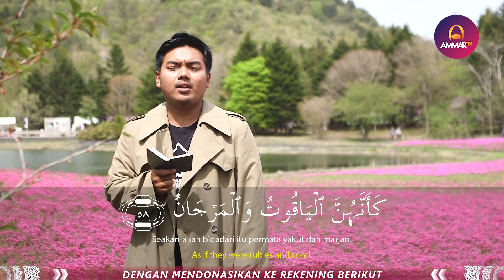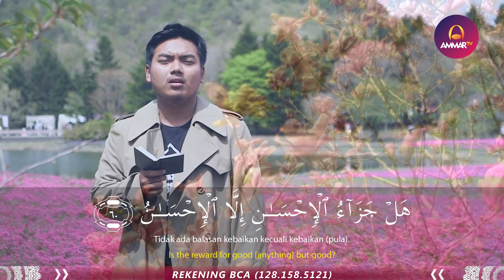JAPAN TOUR | SURAH AR RAHMAN 46 - 78 | ISTIHSAN ARIF AL FUDHAILY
📣 Video Terbaru Ammar TV : Japan Tour 📣
🎥 Japan Tour | Surat Ar Rahman 46 - 78 | Istihsan Arif Al Fudhaily 🎥